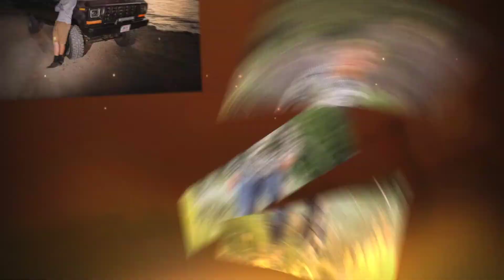Austin | Class of 2019